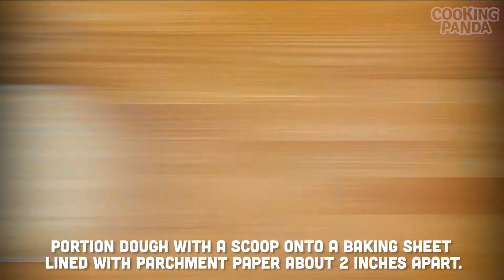DIY Tasty DoubleTree Cookies! | Cooking Panda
DoubleTree hotel has finally revealed the secret recipe to their delicious cookies, so now you can make them on your own!

Follow Cooking Panda on social media!

Want more cooking ideas? Check out what Cooking Panda has to offer!

The official YouTube channel for Cooking Panda where we aim to reinvent people’s perspective towards food by producing classic recipes with twist. Breaking all previous boundaries, we aspire to create a screen to plate experience that is persistent on delivering recipes that fuse the ideas of simplicity and unforgettable!